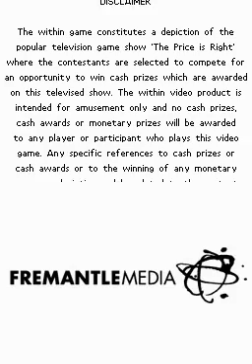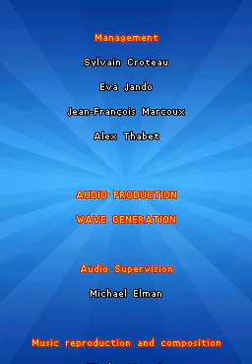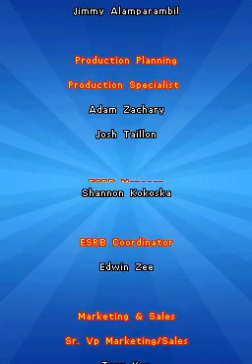The Price is Right 2010 Edition Nintendo DS Season 2 Episode 5 Gia Bonifacio's Birthday Special 2024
were Episode 5 of The Price is Right 2010 Edition on my Nintendo DS. Today is Happy Birthday to Gia Bonifacio in 2024.